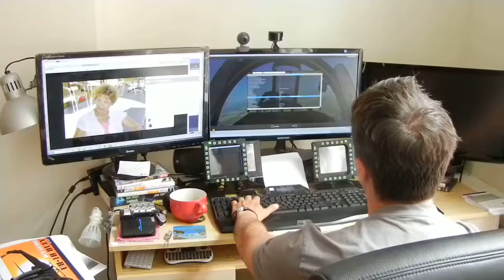2015-06-19 NL Michiel vlieg DCS Digital Combat Simulator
Michiel speelt DCS.